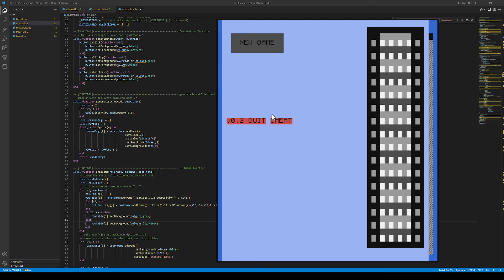Mastermind - Clone Demonstration - Made with CC: Tweaked & Basalt UI